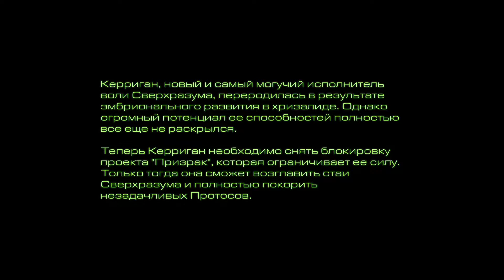Starcraft: Mass Recall Прохождение кампании Часть 14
► Starcraft: Mass Recall Прохождение кампании #14 Сверхразум (walkthrough) Starcraft: Mass Recall на русском на PC с максимальными настройками графики в 60fps. Часть 14

► Проходим компанию Сверхразум
Map5:  Америго  0:14

► Starcraft: Mass Recall - Это полностью переработанные кампании из оригинального Starcraft 1 и аддона Starcraft: Brood War на новом технологическом уровне и новом движке, выполненные командой модостроителей Custom Campaign Initiative.

► Кампании соответствуют оригинальным картам миссий из первого Starcraft, проскриптованы и сбалансированы, модели старого Starcraft перерисованы в 3D для наиболее полного баланса и воссоздания достоверности. Также перенесены все диалоги и саундтрек из первой части.

► Уровень сложности "Боец"